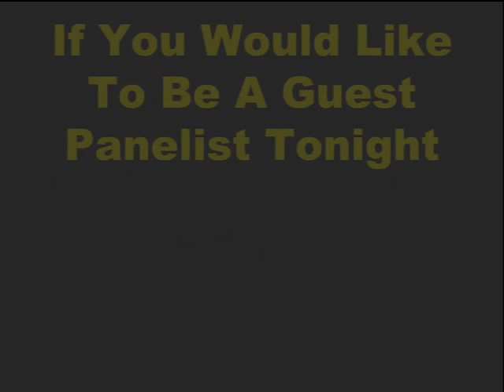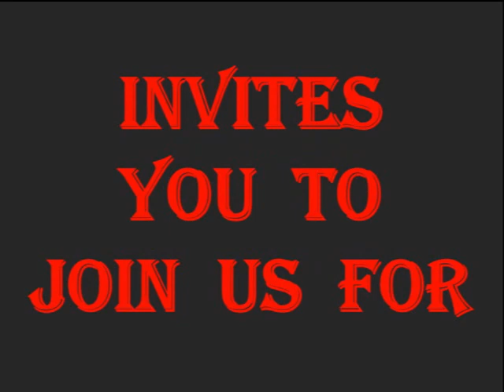The Friday Night Special Invitation For 01 24 20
Welcome to the Camppatton Family Compound presentation of The Friday Night Special. Tonight we will be talking about Swatting and what you can do about it.